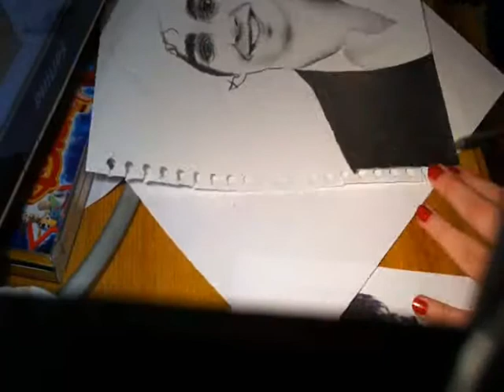Leanne Draws: Robert Sheehan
Drawing of Robert Sheehan (Nathan Young - Misfits)
Materials used: 9B Graphite Stick, 6B Graphite Stick, White gel pen (for highlights in eyes), Rubber, Cotton Buds.
Took 1 1/2 hours in total

Video cut off as i was drawing the hair, also please excuse the watermark that occasionally pops up :)